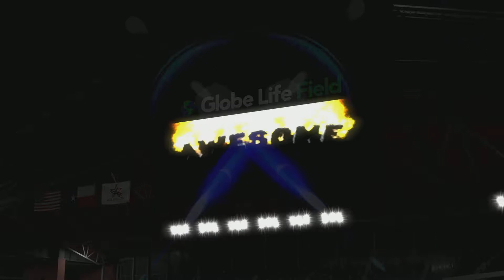MLB The Show 21 Franchise Mode Texas Rangers Episode 34 Fergie Jenkins 2nd Perfect Game